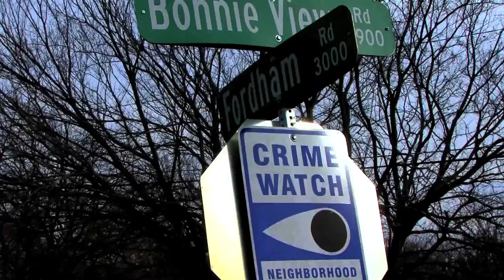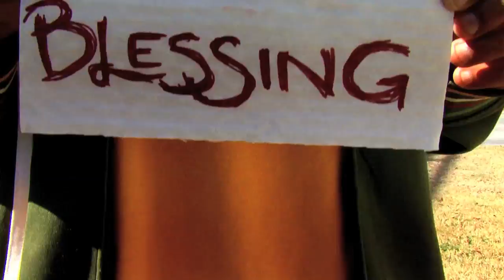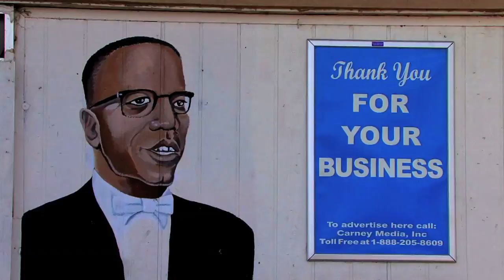"The Message" - Dem Southernfolkz feat. Skinny DeVille of Nappy Roots